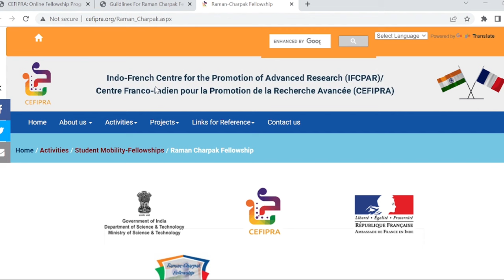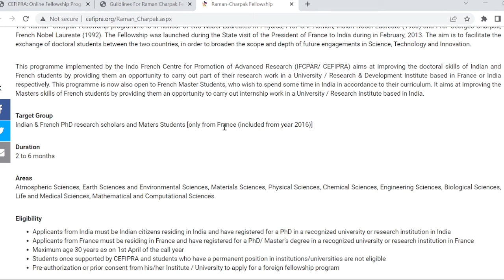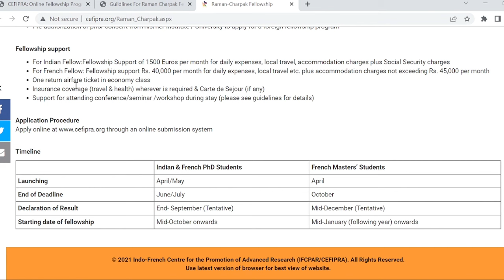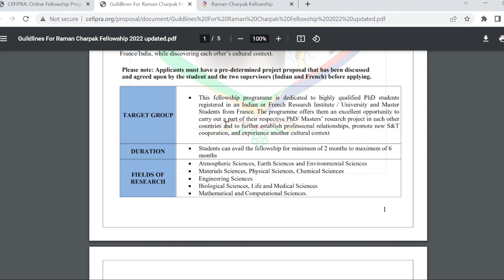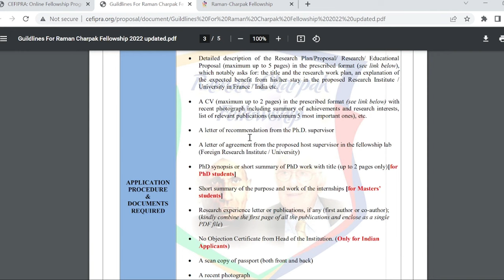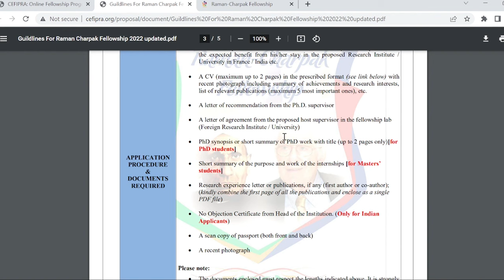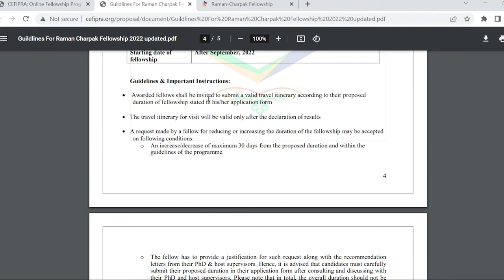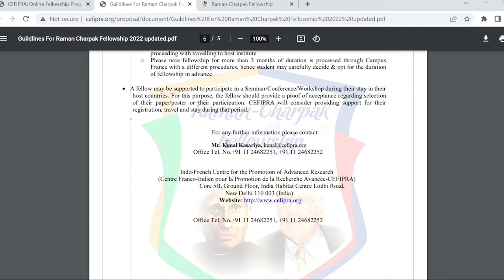RAMAN–CHARPAK FELLOWSHIP 2022 I Indo French Exchange Program for PhD students with FELLOWSHIP I